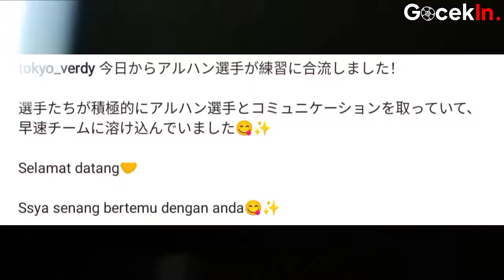Sumpah Ganteng Banget 😻 Lihat Reaksi Pratama Arhan Saat Berlatih Perdana Bersama Pemain Tokyo Verdy